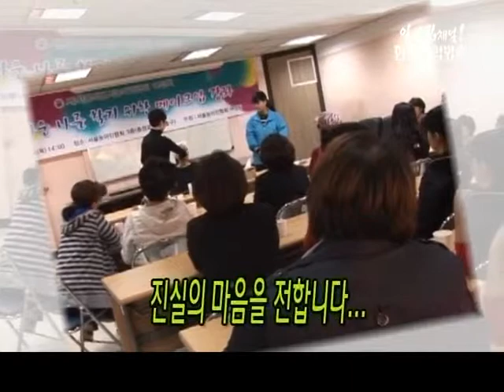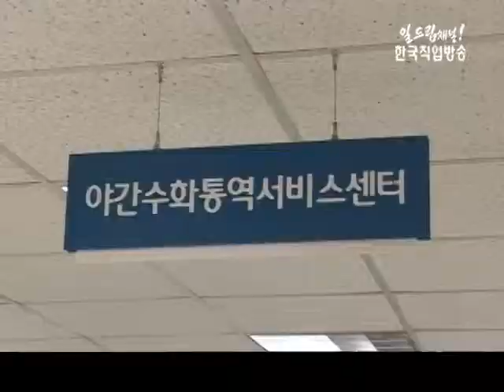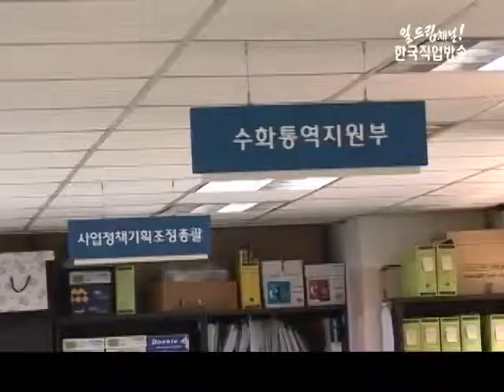희망을 찾는 직업산책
*- 손끝으로 전하는 사랑의 향기 우리는 수화통역사 1부